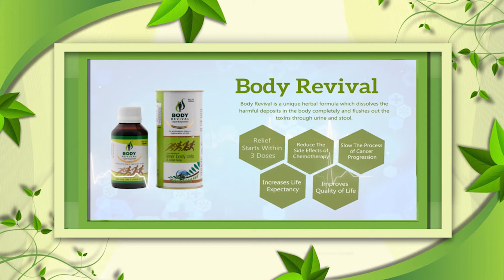Body Revival | Cancer Patient Speaks About Body Revival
Body Revival is an 100% Ayurvedic Herbal Liquid Suspension comprising of a number of rare and common herbs which are preserved in honey as its base.

Body revival helps in boosting the immune system and rejuvenating body cells. Therefore, it helps in the healing of many diseases.

Body Revival aims to help individuals at large with its potent rejuvenation and detoxification properties.

It is a time-tested product having a success story of more than 20 years and benefitted thousands of patients of various diseases, not only in India but across the world.